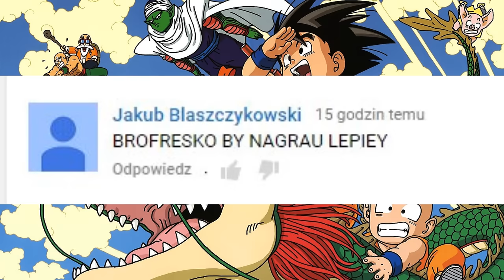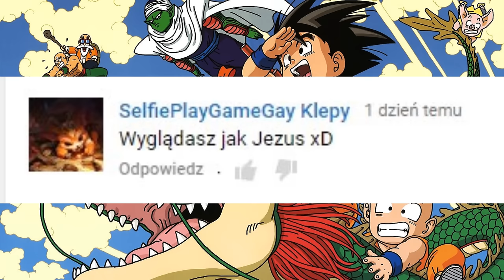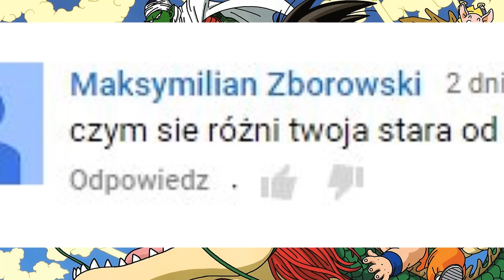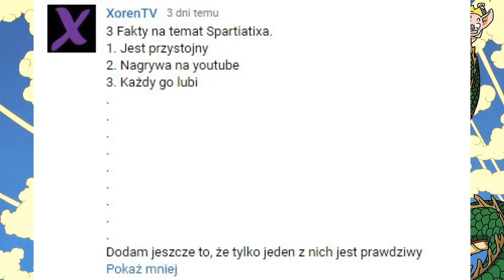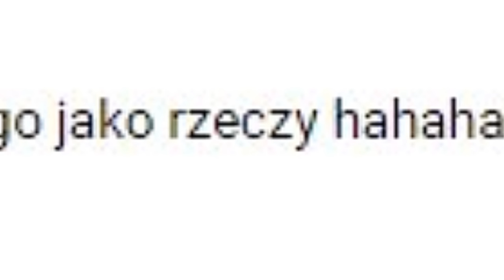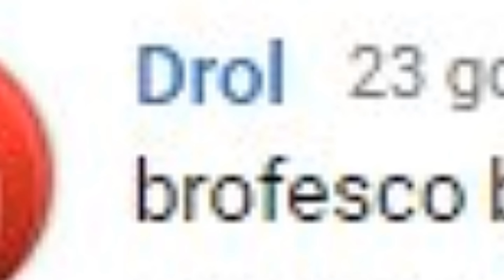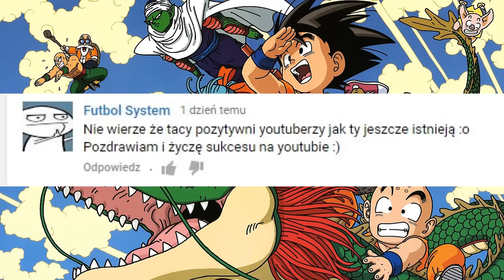10 000 SPECJAL - Q&A ( ͡° ͜ʖ ͡°)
Jeżeli się podobało pamiętaj o OCENIE tego filmu(Nie ukrywam którą ocenię preferuję hehe), bo to mi bardzo pomaga w rozwoju kanału!

Niedługo nowe filmu na kanalę!

Pokój!